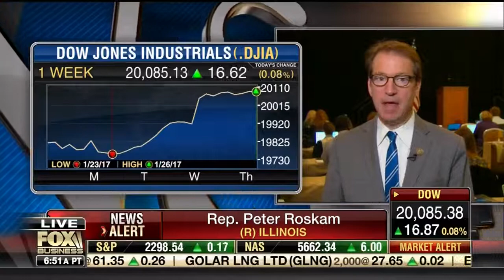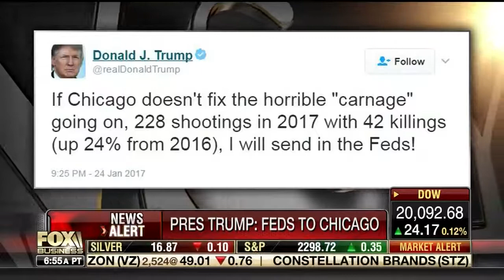Rep. Roskam Joins Varney & Co from the GOP Retreat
Chairman Roskam takes a break from the GOP retreat in Philadelphia to talk about tax reform with Fox Business's Stuart Varney.